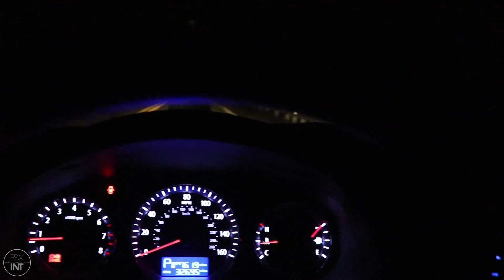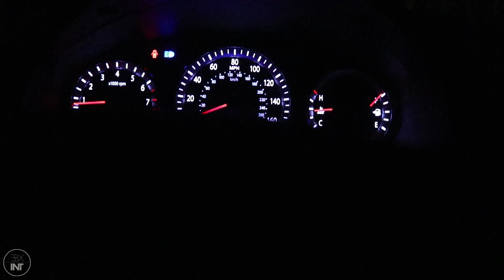CTB 🇺🇸 | WAR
CTB from NJ, USA! Always going in with a unique flow and a fresh structure, CTB shows us what having your OWN style is all about!

Filmed by Ethan Todt (Instagram: @ethanjamestodt)

and send for review!

Beatbox International Est. 2015 -
T-Pot - Creator and Founder
Puls8 - Audio Mastering
Justin Tan - Asian Advocate/Whatsapp Manager
Speedy - Instagram Manager
Stalkrixx - Meme God